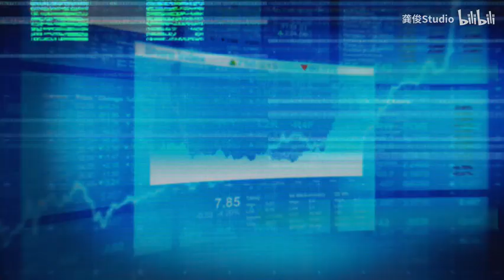【龔俊】【斯維開發】龔迎徐總蒞臨指導